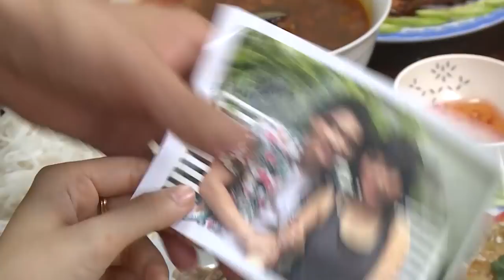Sitcom Oan Gia Bùm Chéo - Tập 48: Suri Hóa Thiên Thần